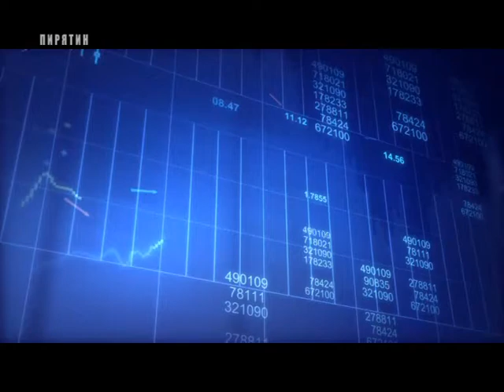Актуальне інтерв’ю від 27 липня 2017 року